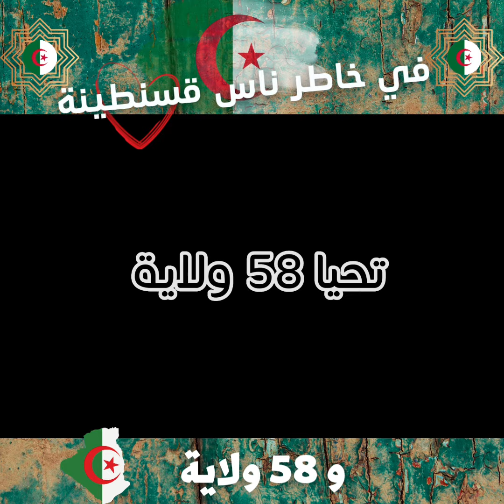في خاطر ناس قسنطينة(عباس الريغي) من جات فرقتك في بالي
DÉDICACE NESS CONSTANTINE (ALGERIA)
في خاطر ناس قسنطينة (الجزائر)